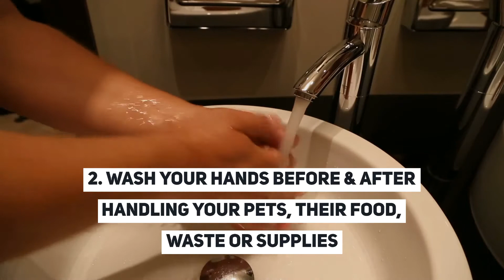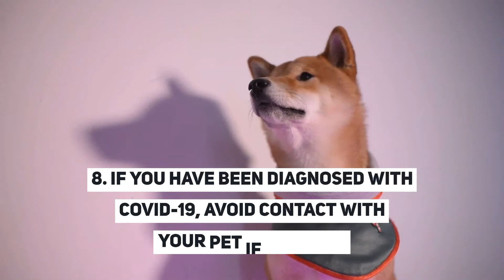COVID-19: Top 10 tips to keep pets safe during the pandemic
Some pets can contract COVID-19 if they come in close contact with a human who has been infected by the novel coronavirus. We need to take certain precautions to keep our furry friends safe during the coronavirus outbreak. Here's what you can do to protect your beloved pets during the COVID-19 pandemic.

Source: CDC

Book online consultations with the best vets in the country on Netmeds.com to keep your pets healthy and happy.